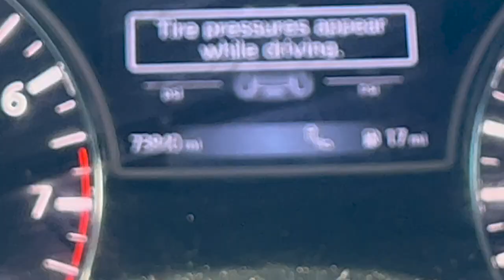THE CITYBABIES PEFORMED AT CHURCHLAND MIDDLE SCHOOL